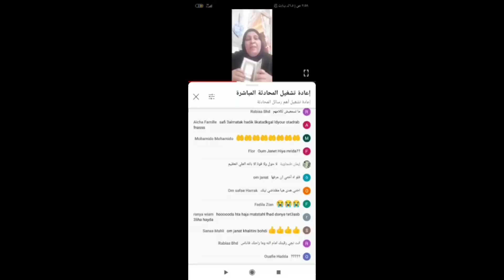منضر خطير😱 اصوات غريبة 🌑